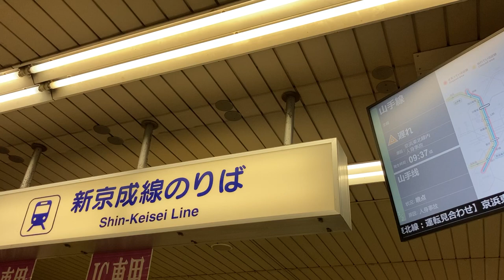新京成電鉄 列車運行情報を表示するディスプレイ 松戸駅 2023/11/24